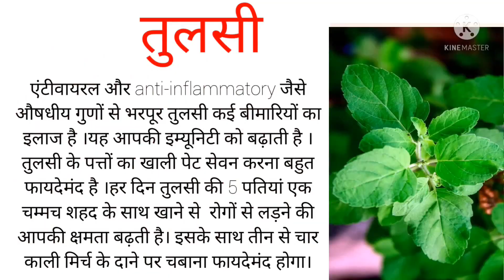6 सुपरफूड्स जिनका सेवन करने से बढ़ेगी इम्यूनिटी......